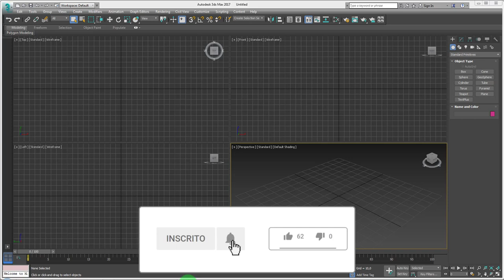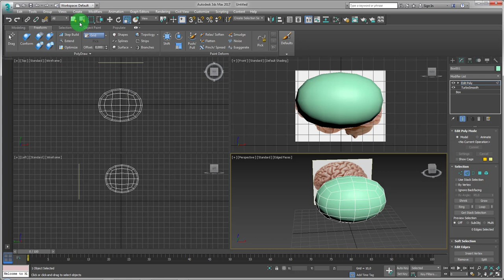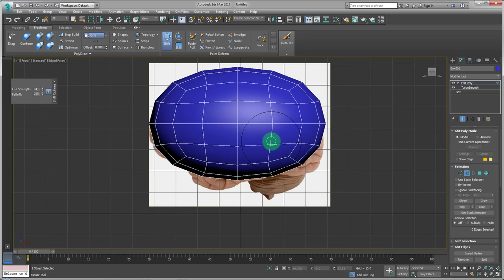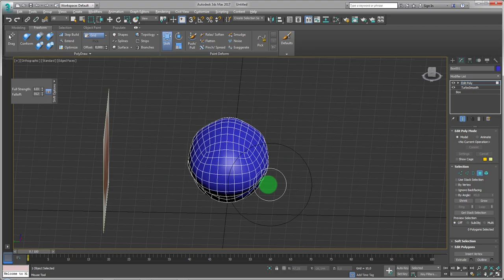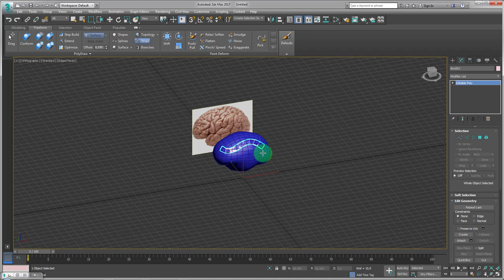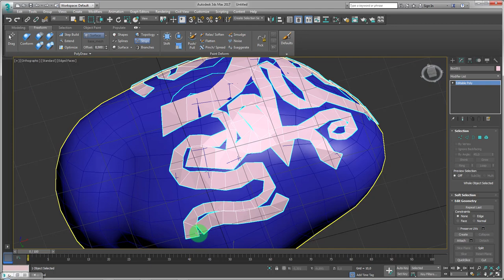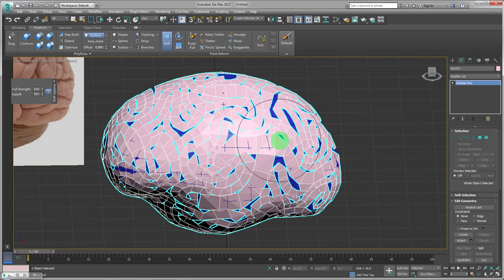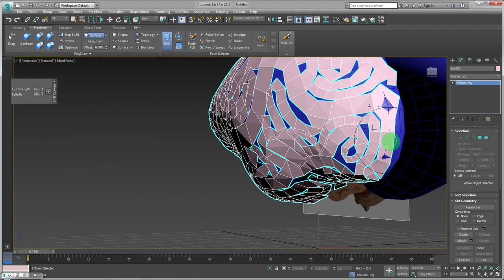Como modelar cérebro 3D no 3ds Max Parte 01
Seja bem-vindo! (;

Link do Curso Dominando o Graphite Modeling Tools – 3ds Max